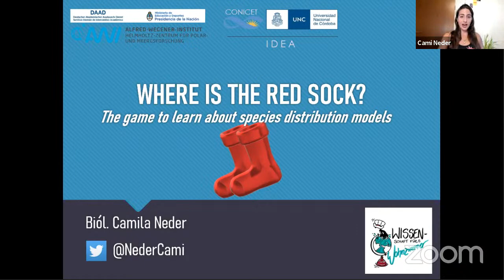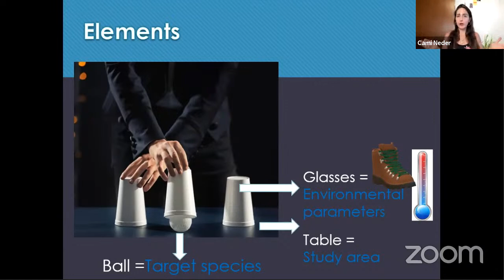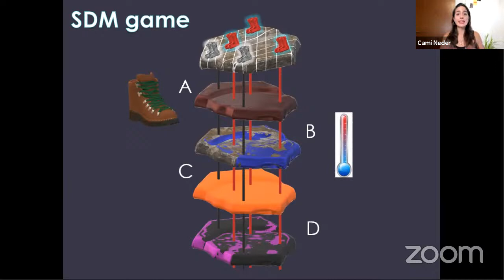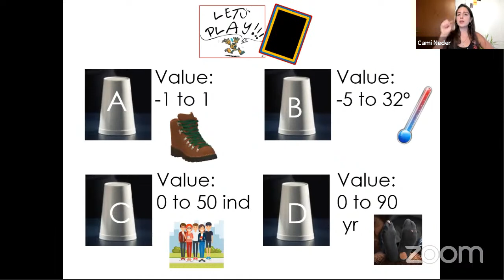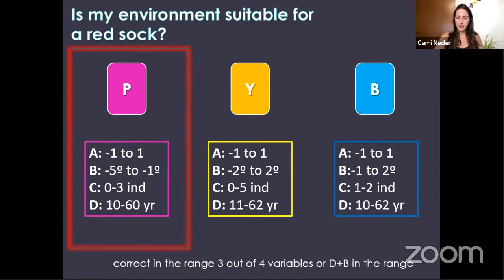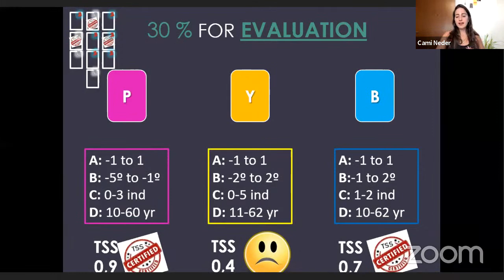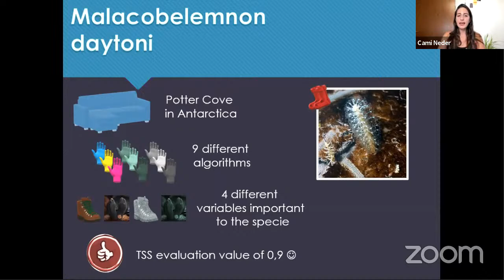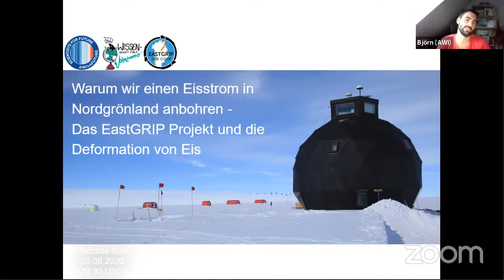Where is the red sock? The game to learn about species distribution models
Was Weichkorallen und die Antarktis mit bunten Strümpfen zu tun haben, erklärt uns Camila Neder in Episode 18 von "Wissenschaft fürs Wohnzimmer". *Der heutige Vortrag ist in englischer Sprache. Todays talk is in English*.

How soft corals and Antarctica are related to colorful socks is explained by Camila Neder in episode 18 of "Science goes lounge".

00:00 Intro
03:22 Presentation
23:52 Announcements
24:30 Q&A
42:51 Outro

▪▪▪▪ Teaser ▪▪▪▪▪▪▪▪
Camila Neder is a PhD Student from the Nacional Scientific Council from Argentina CONICET-IDEA-UNC working partly in Alfred Wegener Institute with an ALEARG'19 Scholarship​ (DAAD/Ministerio de Educación Argentina). In our first International episode of "Wissenschaft fürs Wohnzimmer"/"Science goes lounge", we will play together with her "Where is the red sock"? The game to learn about species distribution models'. With Cami we will learn how does  species distribution models  works and with an example of a sea pen we will understand what we can say about the distribution and the connection with climate change.

▪▪▪▪▪ Our Channel ▪▪▪▪▪▪▪▪
Every Thursday at 8.30 pm live on YOUTUBE we scientists of the Alfred Wegener Institute for Polar and Marine Research (AWI) and our guests from other institutions report in a welcoming atmosphere about our current and climate-relevant research.
We lead the polar bear into your living room, put the whale into your aquarium and the permafrost into your garden. Make yourself comfortable on the sofa with a suitable drink and join us on a short, exciting research expedition. This is how you will get to know us and some fascinating facts about our planet. We will gladly answer all your questions in a short discussion aftwards.

"Wissenschaft fürs Wohnzimmer"/"Science goes lounge" is presented by AWIs4Future